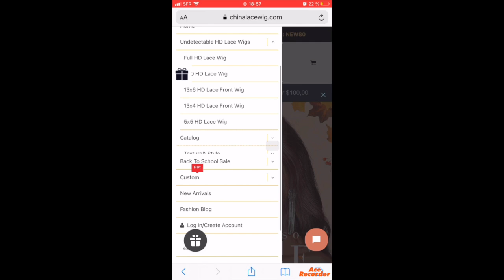Chinalacewig Review The Perfect Brown Highlight Unit !!! | FT.Chinalacewig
Style: Highlight Wave
Hair Length:18inch
Wig Density:190%
Hairline: Pre-plucked
Baby hair: Around

1. Chinalacewig October Anniversary Sale ➤